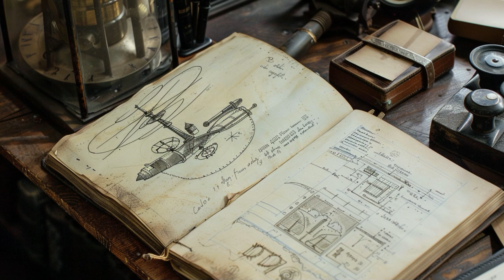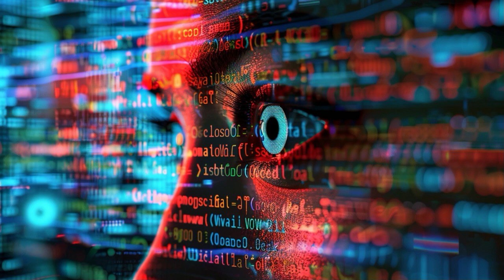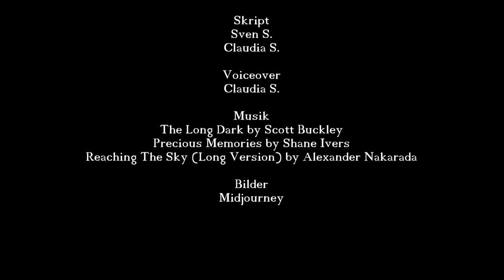Was wäre, wenn Ada Lovelaces Erfindungen unsere Welt früher geprägt hätten?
'Was wäre, wenn Ada Lovelaces Visionen das Computerzeitalter eingeleitet hätten?' In diesem spannenden Gedankenexperiment erkunden wir, wie die Welt heute aussehen könnte, wenn die revolutionären Ideen von Ada, der ersten Programmiererin der Geschichte, bereits im 19. Jahrhundert vollständig realisiert und angewendet worden wären.

Von der frühzeitigen Blüte der Computertechnologie über die Auswirkungen auf die industrielle Revolution bis hin zu den sozialen und ökologischen Konsequenzen – Wir betrachten die mögliche Beschleunigung technologischer Innovationen, die Veränderungen im Bildungssystem, die Entwicklung neuer Kunstformen und die tiefgreifenden sozialen und wirtschaftlichen Umwälzungen, die eine solche Geschichte mit sich gebracht hätte.

Inhalt:
00:00 Einleitung Ada Lovelace
04:22 Biographie Ada Lovelace
09:17 Ada Lovelace Arbeit mit Charles Babbage
12:50 Eine Welt geprägt von Ada Lovelace Visionen
15:33 Gedecken an Ada Lovelace

Precious Memories by Shane Ivers - silvermansound.com

FrauenInSTEM (Science, Technology, Engineering, Mathematics)